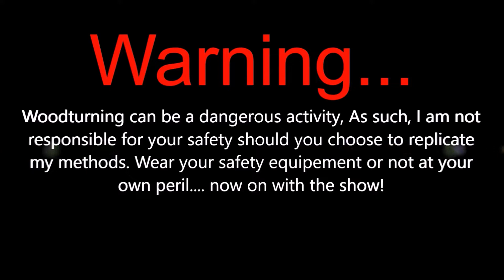Vaping: Making Custom 810 Drip Tips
I was asked to make some taller custom sized drip tips